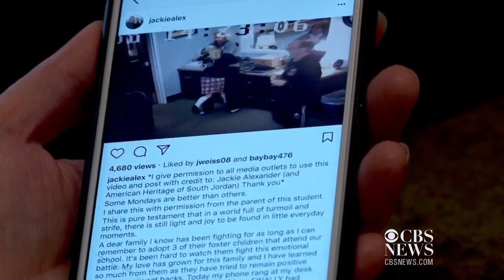Video captures girl's joy at adoption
A security camera at a Utah school caught the emotional moment when 11-year-old Tannah Butterfield learned her foster parents had completed her legal adoption. KUTV reporter Cristina Flores has the story.